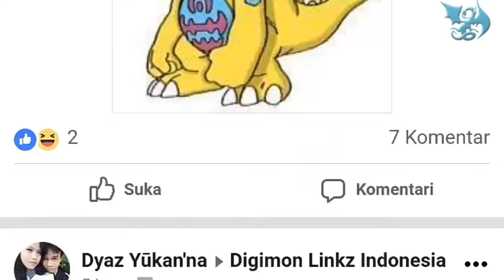Digimon Links on Crack Eps.1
Just for fun only, all music and videos not my own.